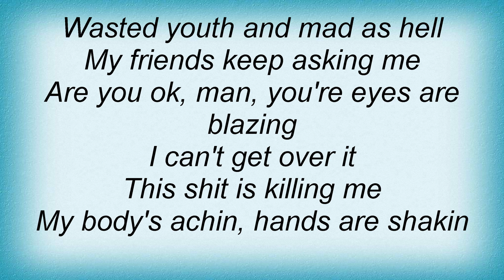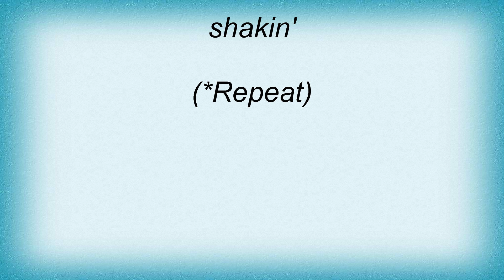Buckcherry - Whiskey In The Morning Lyrics